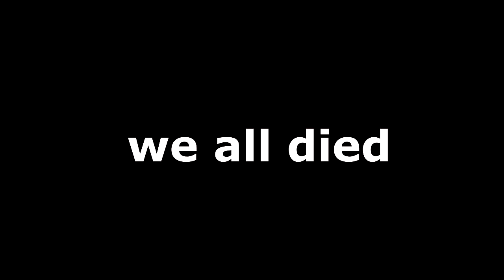I built an army of default skins...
Music used at 1:04-1:19
TheUnder - Fire

USE SUPPORT A CREATOR CODE "NOAHSNOAH" PLZ, THANK YOU